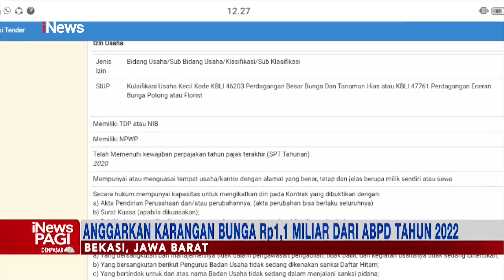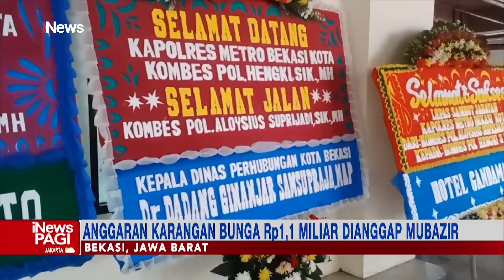Anggaran Karangan Bunga Rp1,1 Miliar di Pemkot Bekasi Jadi Sorotan iNewsPagi 05/01